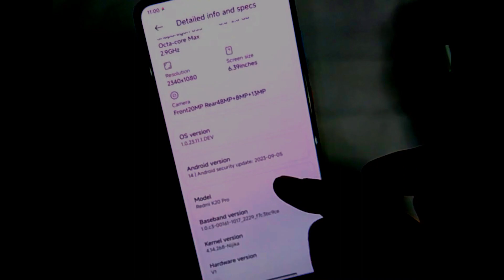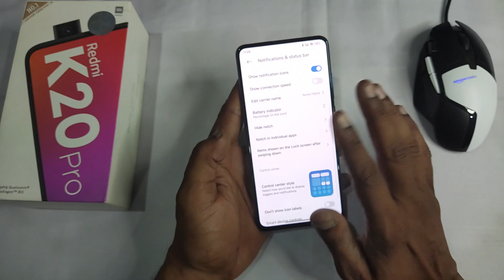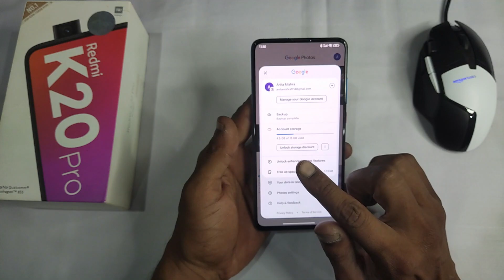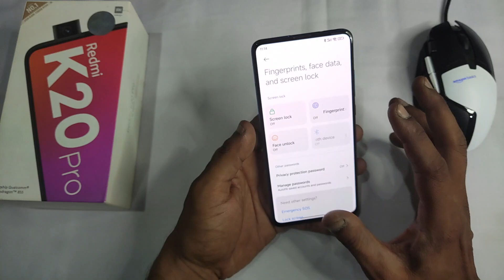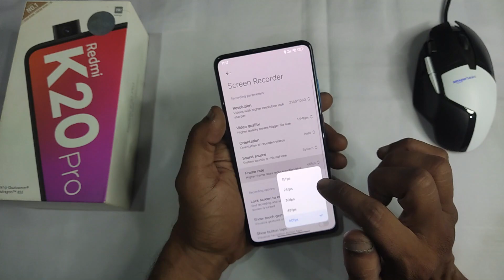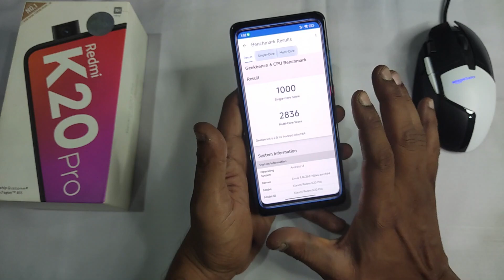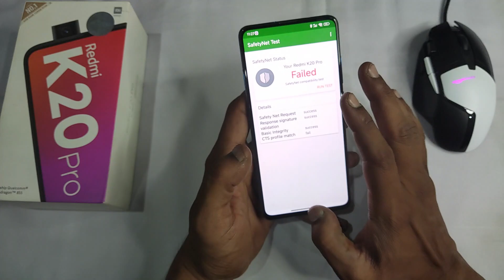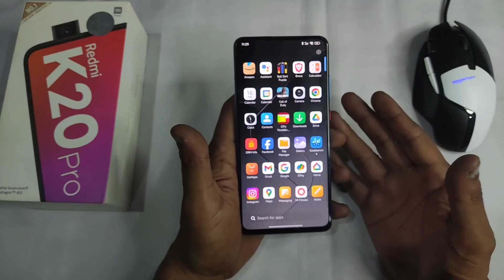HyperOS V2 on Redmi K20 Pro / Mi 9T Pro ! Everything You Need to Know Before You Upgrade !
Contact TechyNikk .:-
Support Me. :-
Help Me to buy a new Mic for better audio quality.

Unlocking the Secrets of HyperOS V2: A Must-Watch for Redmi K20 Pro / Mi 9T Pro Owners
The Truth Behind HyperOS V2: Unveiling Features and Improvements for Redmi K20 Pro / Mi 9T Pro
Upgrade Your Redmi K20 Pro / Mi 9T Pro with HyperOS V2: The Ultimate Guide
Don't Miss Out on HyperOS V2: Essential Tips and Tricks for Redmi K20 Pro / Mi 9T Pro Users
Discover the Power of HyperOS V2: Elevate Your Redmi K20 Pro / Mi 9T Pro Experience